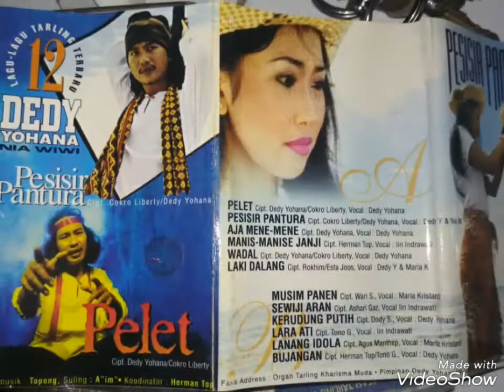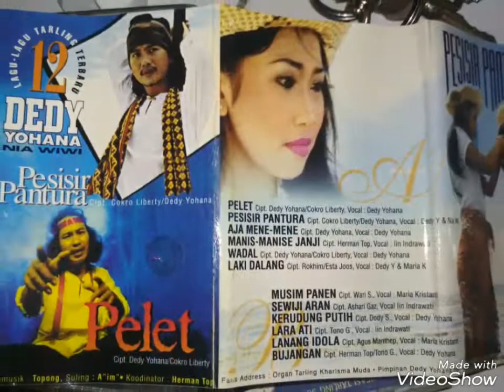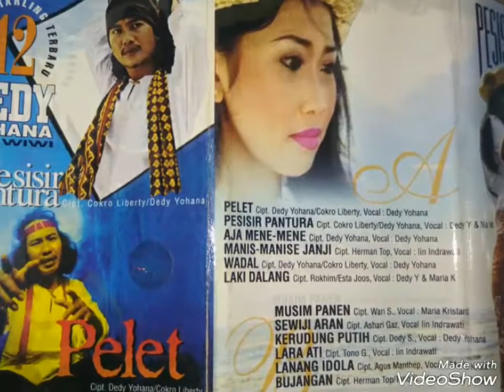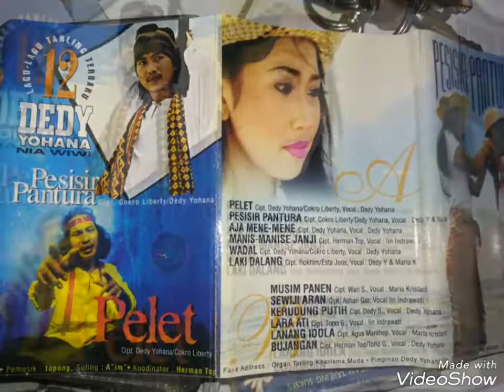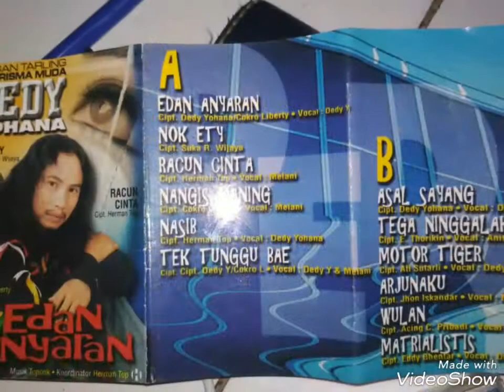Lagu baru 2018 Dedy yohana pura pura budeg cpt.Dedy y/ Adnan